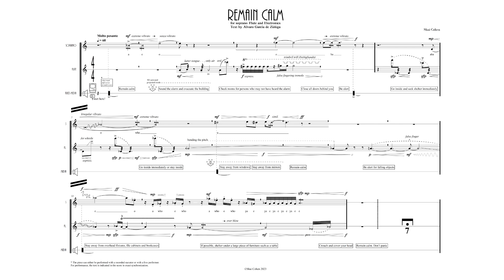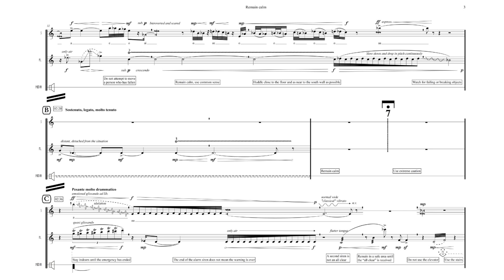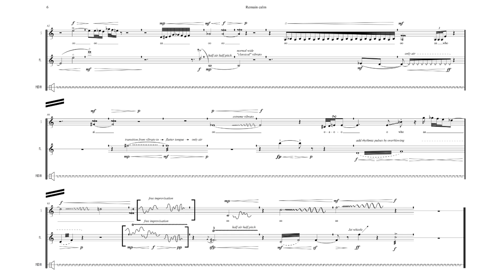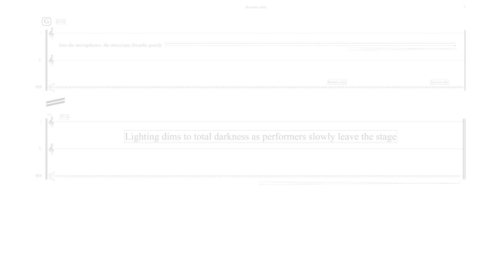"Remain calm" for Soprano, Flute and Electronics [w/ score] - Shai Cohen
"Remain calm" for soprano, Flute and Electronics. Text by: Alvaro García de Zúñiga.